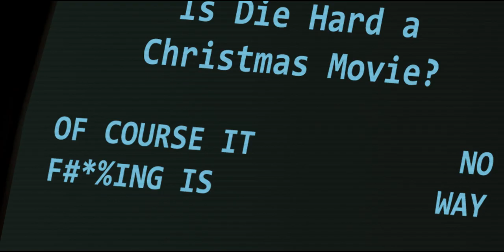The 12 Days of Christmas according to Die Hard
Courtesy of Cassetteboy.